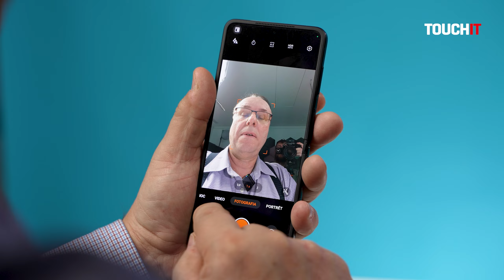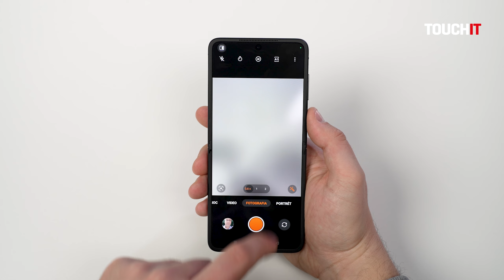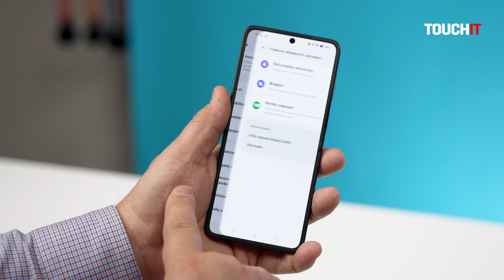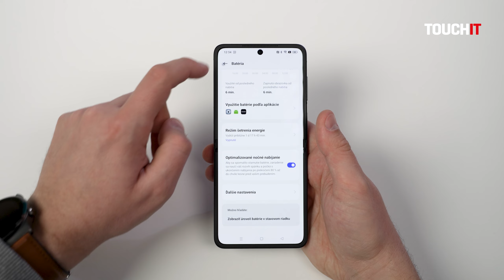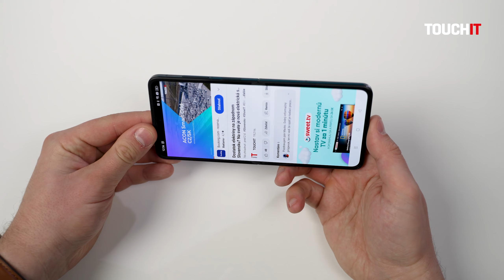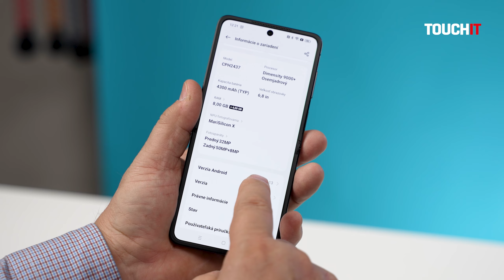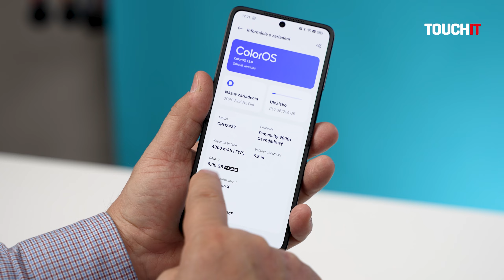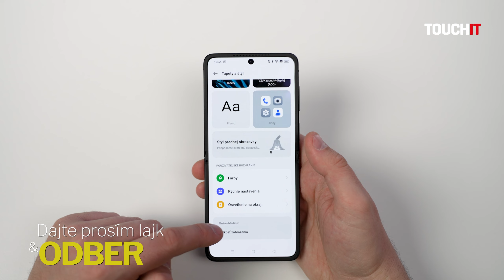OPPO Find N2 Flip: konečne kompaktný skladací telefón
Predstavujeme novinku na slovenskom trhu. Skladací telefón OPPO Find N2 Flip má veľký vnútorný displej, pritom je to kompaktný telefón s dlhou výdržou na batériu. Páči sa nám aj práca s predným displejom ako aj kvalitu fotografií, ktorá je podporená farbami Hasselblad.